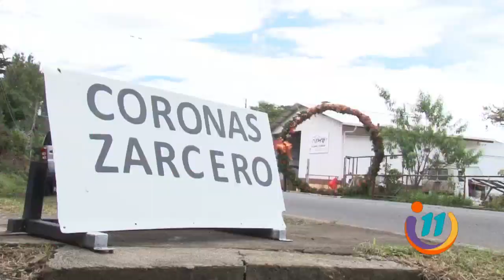Hoy te mostramos una corona de adviento realmente gigante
Desde hace tiempo, la familia Blanco tiene la tradición de hacer coronas de adviento, pero este año, se superaron con creces.
Es tan grande, que se necesitaron más de 10 personas para poder levantarla.